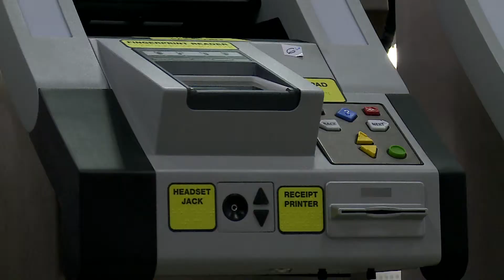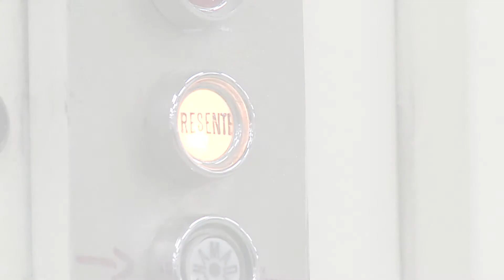VISION BOX | Vencedor - Prémios Exportação e Internacionalização 2017